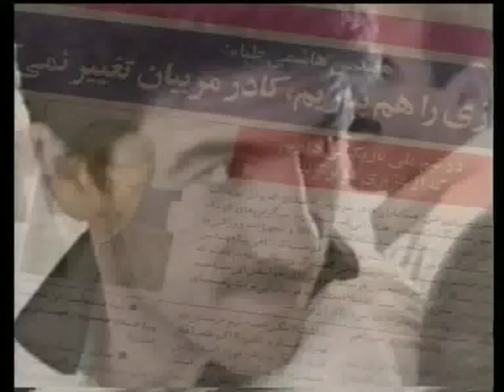Part 1 | Gozareshgar II | a film by Majid Varess